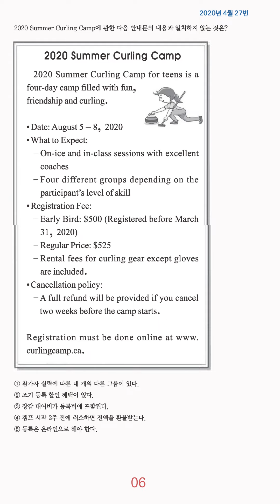고3 영어 1분 컷 - 안내문 - 31번 문제 (난이도:하)